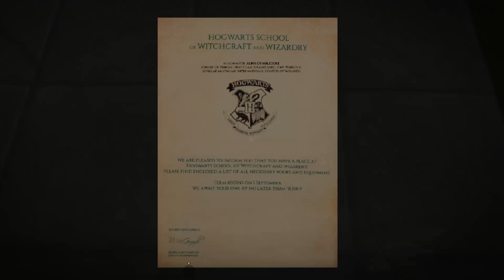First year at HOGWARTS! | Harry Potter RP Ep. 1 (Minecraft Roleplay)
Welcome to a new weekly series on my channel where I will be going to Hogwarts School of Witchcraft and Wizardry! Today I got my first ever wand, went to Diagon Alley, took the Hogwarts Express from Platform 9 3/4 and got sorted into my house!

Credits for the creation of this awesome Harry Potter RPG map go to The Floo Network!

subs/4452